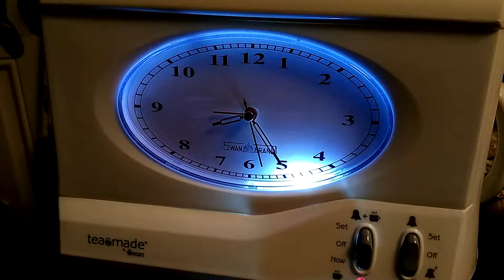Swans Teasmade...mine!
I've wanted one all my life, since I was a little girl living in a British hotel; the innkeeper had one and served me tea every day.